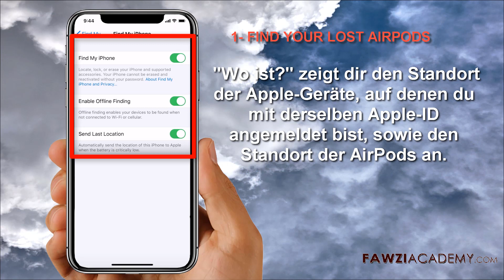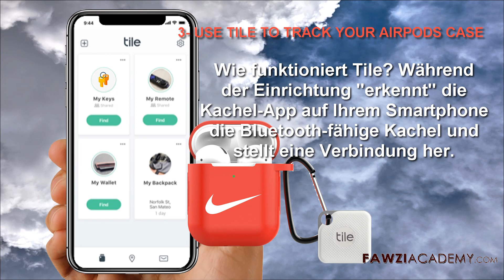(GR) Verlorene AirPods finden ? ladecase airpods verloren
In diesem Video werde ich Ihnen zeigen. Wie kann man AirPods Orten? . airpods geklaut orten . apple airpods ladecase verloren